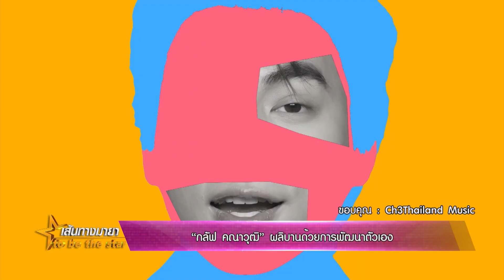"กลัฟ คณาวุฒิ" ผลิบานด้วยการพัฒนาตัวเอง | เส้นทางมายา EP.229